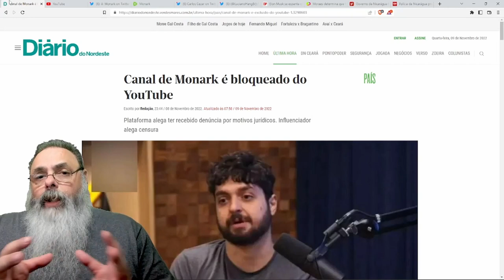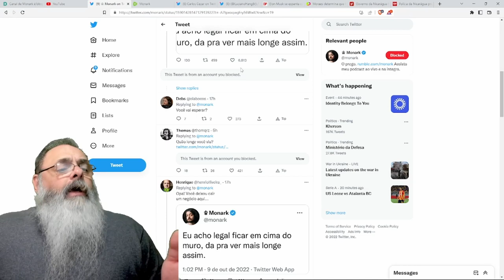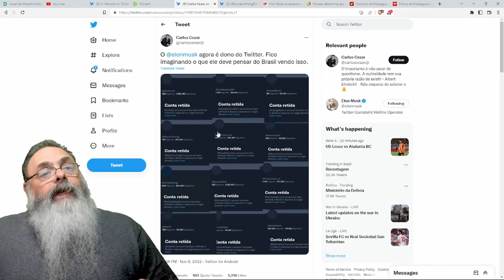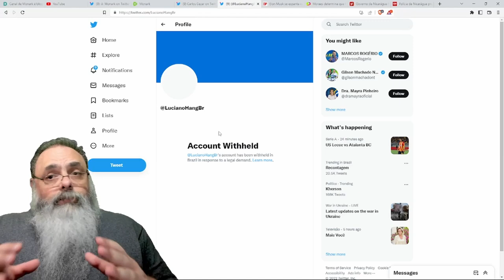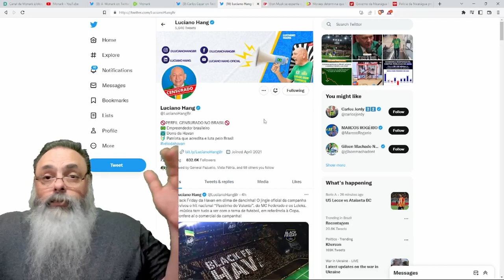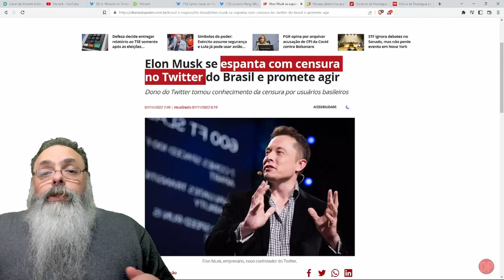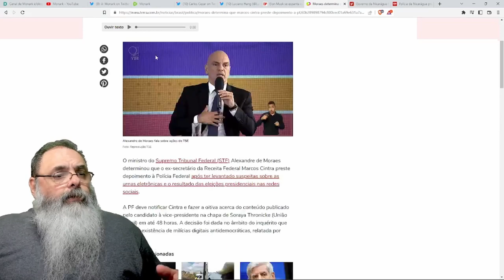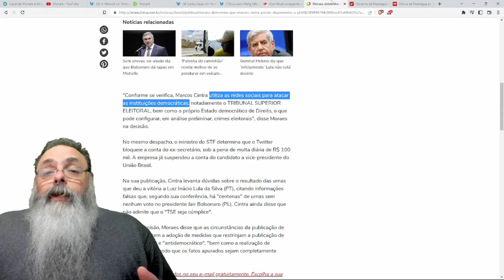CENSURA para PROTEGER DEMOCRACIA é uma CONTRADIÇÃO: Se temos CENSURA não há mais DEMOCRACIA